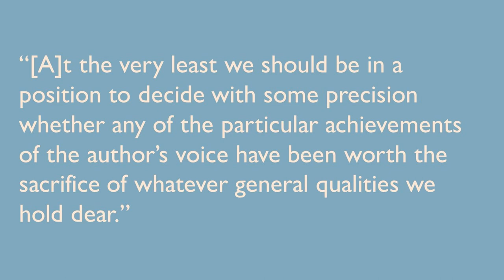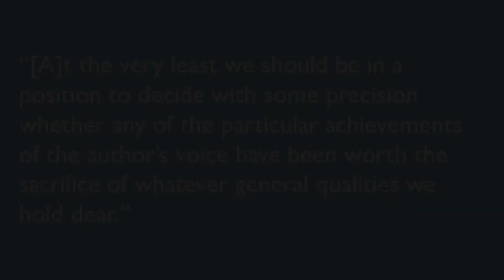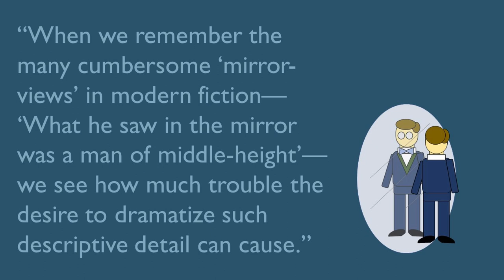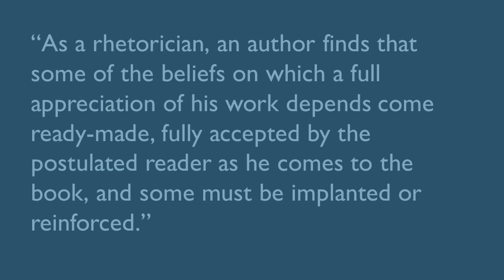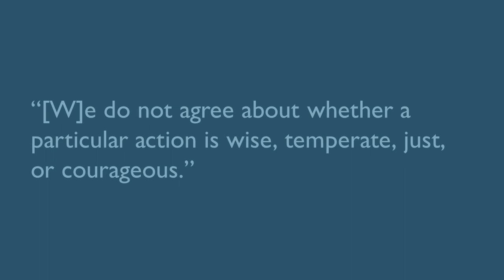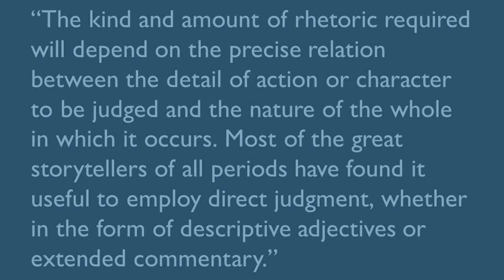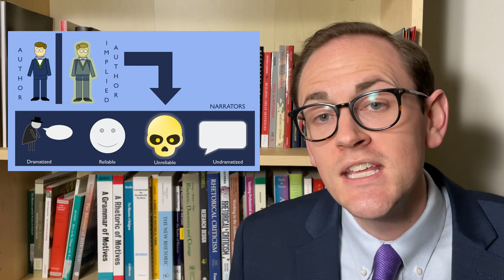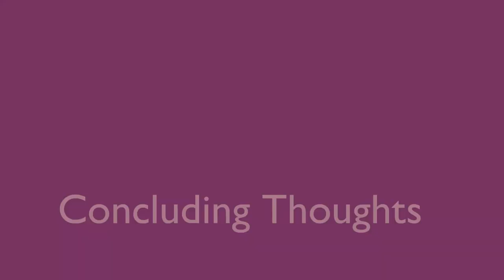The Author's Voice | Wayne Booth's The Rhetoric of Fiction, Part 2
Sometimes, telling is better than showing. In our discussion of the second section of The Rhetoric of Fiction, we talk about the valuable uses for author and narrator commentary.

0:00 Introduction
2:33 The Author's Voice
8:05 The Narrator's Voice
10:12 Concluding Thoughts